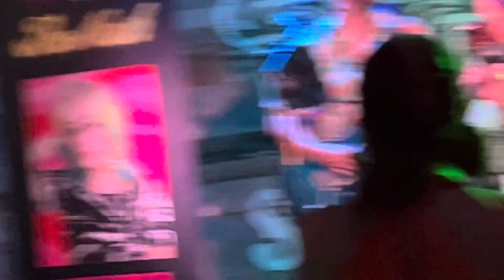Coco and the Nash